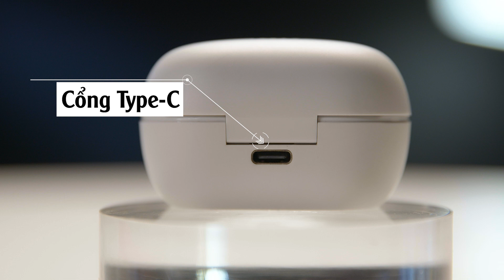Đánh giá tai nghe JBL T115: Độ hoàn thiện đáng nể | Thế Giới Phụ Kiện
Xét về phân khúc tai nghe 1 triệu luôn có nhiều sản phẩm hot cũng như nhiều đối thủ đáng gờm nhưng JBL T115 đã đem đến sự hoàn thiện mà không phải sản phẩm nào cũng có và đặc biệt là phần bass rất tốt, nó giúp tạo năng lượng cho từng bài nhạc. Vậy nên nếu bạn tìm tai nghe tầm 1 triệu thì sản phẩm này là một sản phẩm không tồi chút nào và cùng xem bài đánh giá tai nghe JBL T115 của Thế Giới Phụ Kiện để hiểu chi tiết nha

Timeline JBL T115:
00:00 Intro
00:32 Thiết kế
01:32 Pin
02:22 Cảm giác đeo
03:52 Chất Âm
05:15 Phụ kiện đi kèm
06:33 Outro